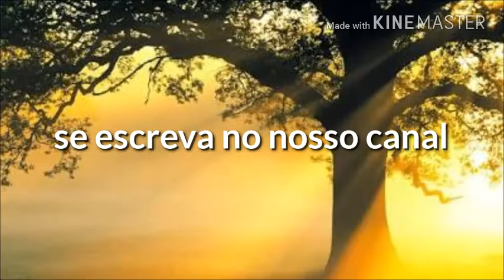Relembrando o passado volume 02